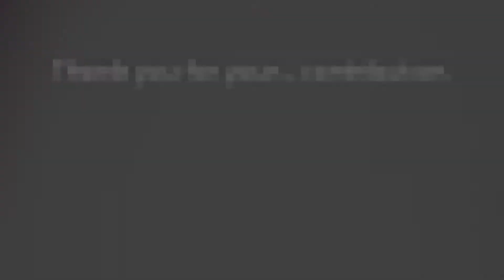[League of Legends] Unranked to Diamond Challenge 2016 - Vel'Koz Support Highlights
Pew pew laser. Vel'Koz takes the stage in this challenge.

Spot how many times the Kennen players get rekt.

Role: Support
Goal: Diamond 5+
Time Limit: 7 days (Oct 31 - Nov 6)

Result: Fail (Platinum 3)
End of season climbing can be really difficult with trolls. Had I given myself another 2-3 days, I probably would have made it. Unlucky.

1. Saitama Saisyu Heiki - Relatively Slow Raw Radio 2004 ~Winter~ Forever Tor-Ganey
2. Saitama Saisyu Heiki - Ride the Crimson - Sky with Valkyrie